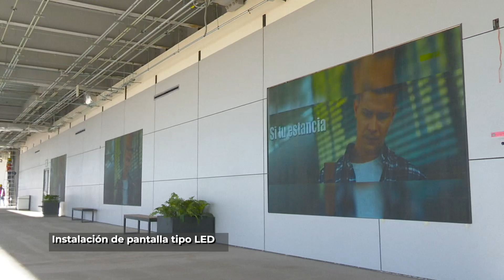Avance en la Construcción del “Aeropuerto Internacional Felipe Ángeles" 22 Feb. 2021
Se presenta el avance general de la obra y datos relevantes en cuanto a la construcción del “Aeropuerto Internacional Felipe Ángeles” proyectado en la Conferencia Matutina del Presidente Andrés Manuel López Obrador (AMLO) del lunes 22 febrero 2021.

Sigue todas las actividades del “Aeropuerto Internacional Felipe Ángeles" (AIFA) en

CuerpoDeIngenierosMilitares de @SEDENAmx